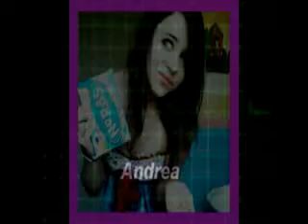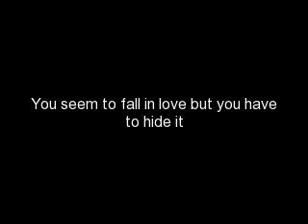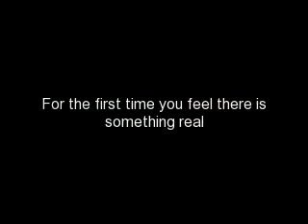Stuck in the Moment (Chapter 2)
S T U C K. I N. T H E. M O M E N T.

"Savannah!" Savannah's mom called. "Coming!" Savannah shouted, getting out of the pool. She padded into the kitchen. "Yes mom?" she asked, grabbing hold of her dripping hair. "Food's done." her mom said cheerfully. "Okay!" Savannah said smiling. She turned around about to leave. "Oh and Honey?" her mom said wiping her hands. "Yes mom?" Savannah asked turning around. "Would it kill you to invite Sam to hang out?" her mother asked.

Savannah smiled. "Of course not!" she said running upstairs. She got to her sister's room and knocked. "Sammy?" she called. "It's open Savvs." Samantha called from inside. Savannah opened the door and walked in. "What's up?" Samantha asked, sitting up. "You wanna come hang out? Ash is downstairs." Savannah asked, moving to hug her. "Ew you're wet!" Samantha squealed moving off the bed.

After Samantha got her bathing suit on, she and Savannah went downstairs. "Thanks mom." they said in unison as their mom handed them their plates. They walked outside onto the patio where everyone was eating. "Sammy!" Ashley squealed, running to hug her.

Samantha moved her plate so that Ashley wouldn't knock down her food. Everyone laughed. "Hey Sammy!" the boys all said, still laughing. Savannah moved and sat in the open spot between Alyssa and Andrea. Ashley had let go of Samantha and they sat down at the table.

"I love your mom's food." Justin said, taking a bite out of his ribs. He looked up at Savannah and Samantha. "Thanks?" Savannah said. They all continued to eat. Once they were done, the boys all leaned back in their chairs, full. "I hope one of you falls." Alyssa said, smiling at them.

Chaz got distracted by something on the floor. His chair slipped from under him and he full, pulling Christina down with him. The girls all began to giggle. "Smooth Chaz." Andrea said in between giggles. Justin and Ryan began to join in on the girls' laughter.

"Just help me up!" Chaz shouted, reaching for Ryan's hand. Ryan held his out and Chaz grabbed hold of it and pulled Ryan down. The girls erupted into more giggles. Ryan grabbed the bottom of Justin's chair and pulled it, making Justin fall. Everyone began to laugh harder. "You boys are so silly." Ashley said, still laughing.

Savannah got up and collected all of the plates and walked into the kitchen. "Savvy wait up!" Ryan called, scrambling out of his seat. "OOH!" they boys said, getting up. "Someone's got a crush." Christian said, shaking his head and laughing. "Oh...it's fine. I'm sure Savvy feels the same way." Samantha said laughing.

Samantha was at the sink doing the dishes. "You need some help?" Ryan asked, closing the sliding door behind him. "No it's fine." Savannah said, looking up and smiling at him. Ryan moved around the counter. "You wash, I dry?" he asked pleadingly, pouting at her. "Ugh fine." Savannah said smiling.

They did some dishes in silence. Savannah dipped her hand in the soapy water and threw soap at Ryan. "Hey!" he shouted, throwing water at her. They kept going back and forth until they were both fully wet. "Okay I forfeit!" Savannah shouted, throwing her hands up. "Good." Ryan replied.

They finished off the rest of the dishes. "So what are you doing tomorrow?" Ryan  asked, smiling at Savannah. She smiled back at him. "I have dance until 3." she replied. "What time does dance start?" he asked, wiping his hands. "8." Savannah replied, wiping her hands. "What are you doing after dance?" Ryan asked, staring at her. "Nothing, why?" Savannah replied moving to throw the paper towels in the trash. "I was thinking that maybe could hand out after." Ryan replied, leaning against the counter. "Ryan Butler are you asking me out?" Savannah asked smiling. "Something like that." he replied. "Well in that case...sure." Savannah replied.

When Savannah and Ryan came outside again everyone was sitting at the edge of the pool. Savannah sat next to Chaz and Ryan sat on the other side of her. "Are you two done flirting?" Chaz asked, smiling at them. "Shut up!" Savannah giggled, pushing him into the pool.

When Chaz surfaced he lifted himself and sat down again. "So when are you going back popstar?" Andrea asked Justin. "Soon." Justin replied hugging her. "But you all can come with." he added smiling